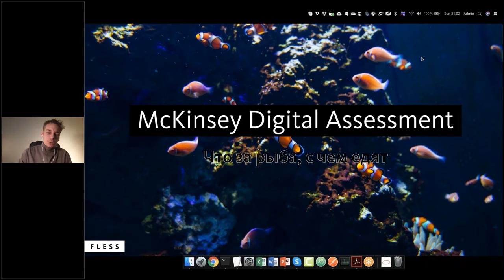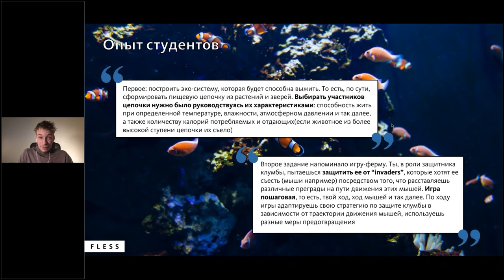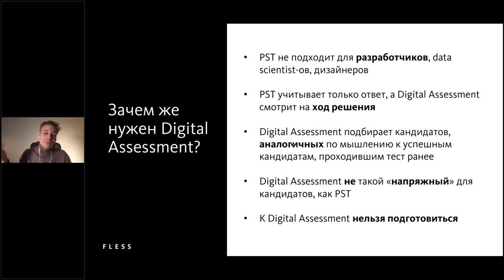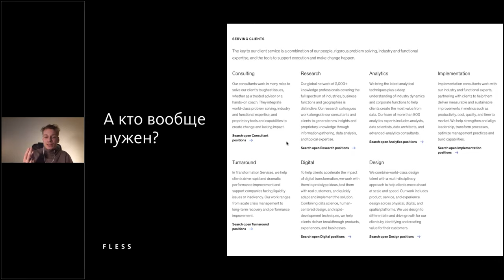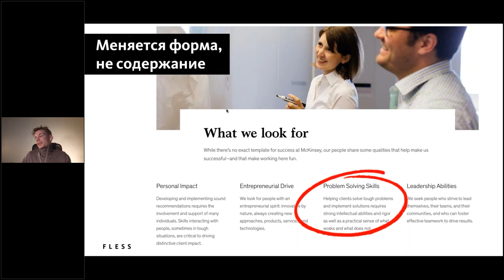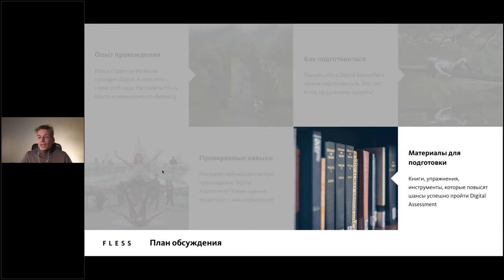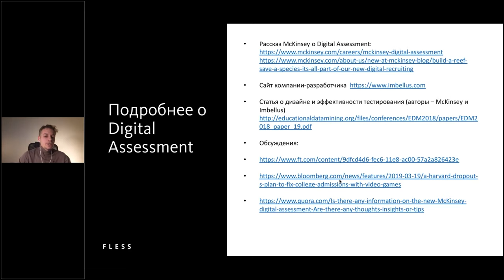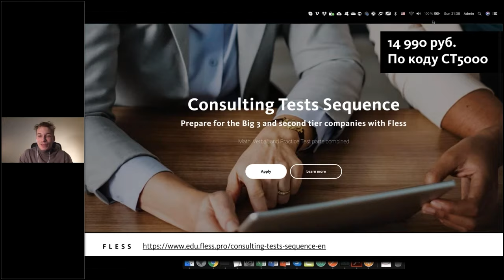McKinsey Digital Assessment: что такое, как готовиться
Consulting Tests Sequence: Math, Verbal, and Practice Tests combined!

Links from presentation ConsultingPrep
• Рассказ McKinsey о Digital Assessment:
• Статья о дизайне и эффективности тестирования (авторы – McKinsey и
Imbellus)
018_paper_19.pdf
• Обсуждения: